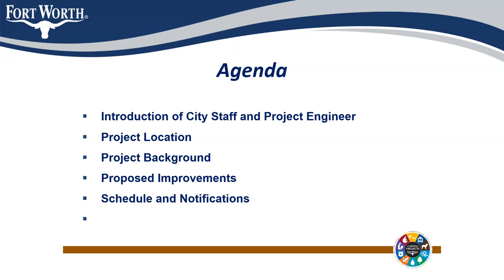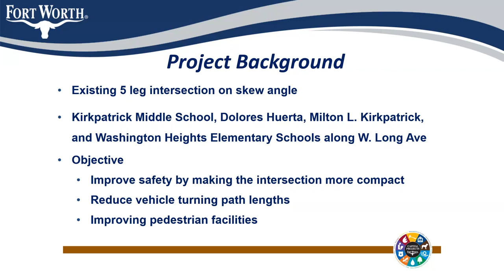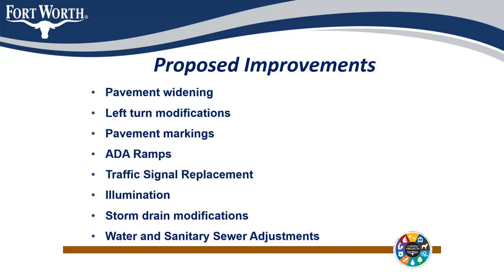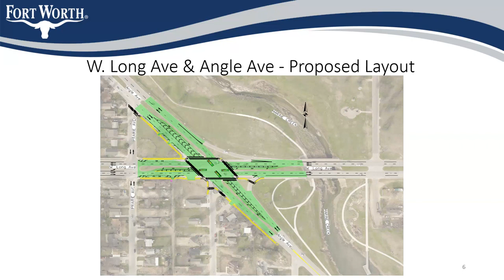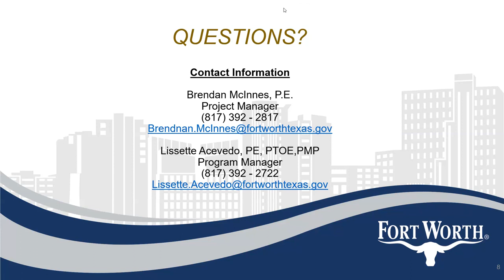Long/West Angle Community Meeting